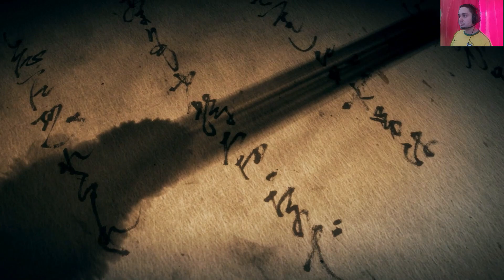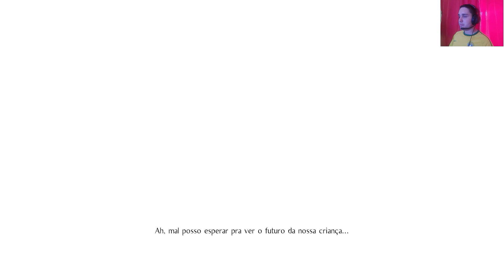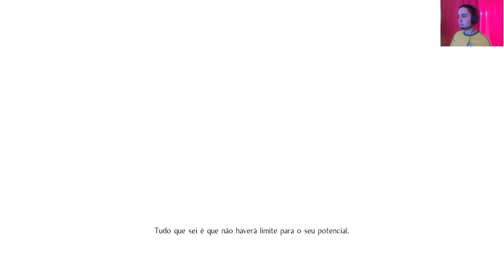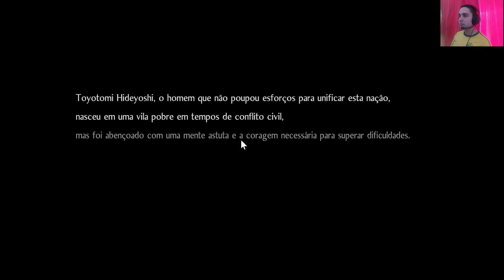Nioh 2 –The Complete Edition Gameplay PT-BR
Fala ae pessoal, tudo blz?

Novo Gameplay No Canal!

Sobre o Jogo: Nioh é um jogo eletrônico de RPG de ação desenvolvido pela Team Ninja e publicado pela Koei Tecmo para o Playstation 4 e Windows PC.